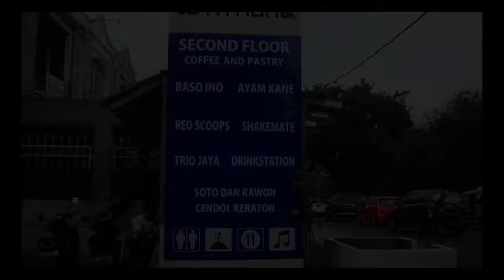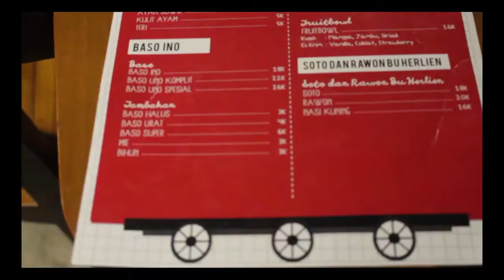Company Profile Food Station - Sniver Production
Food Station

Alamat : Jalan Pemuda Nomor 39, Bogor indonesia